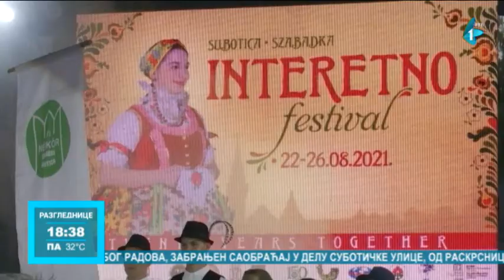U Subotici otvoren Interetno festival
U Subotici je sinoć svečano otvoren dvadeseti "Interetno" festival. Epidemija je i ove godine sprečila folklorne grupe iz različit krajeva sveta da dođu u Suboticu, pa glavnu ulogu na jubilarnom festivalu imaju grupe iz Srbije i susedne Mađarske.